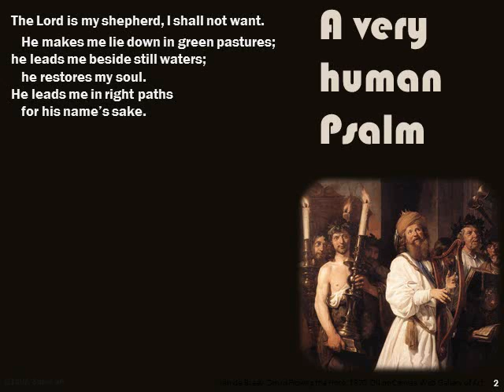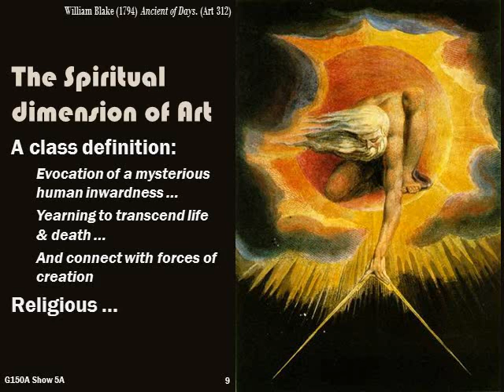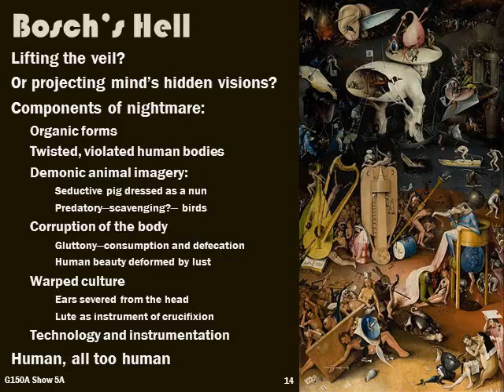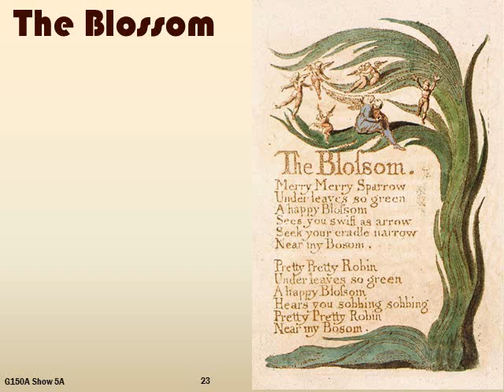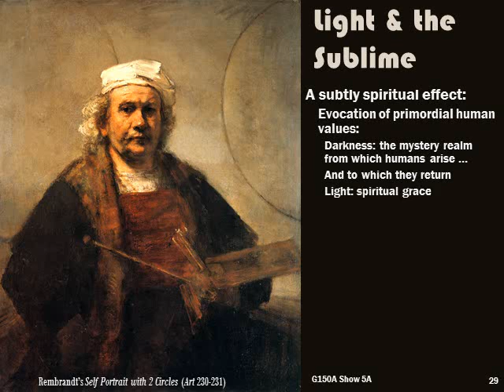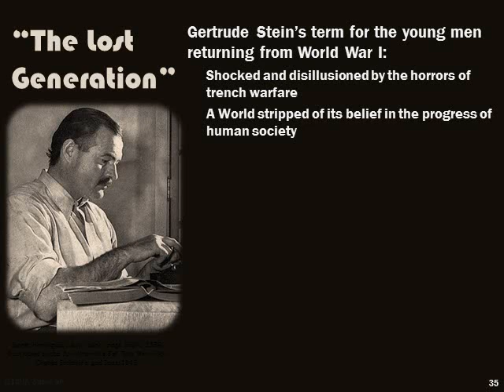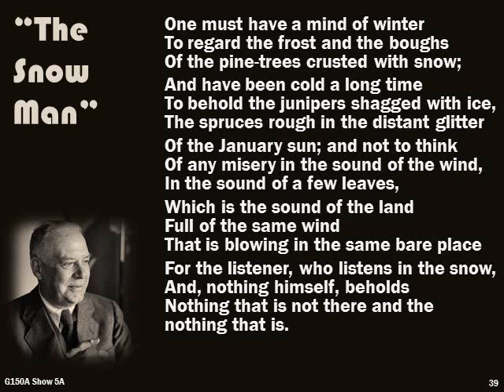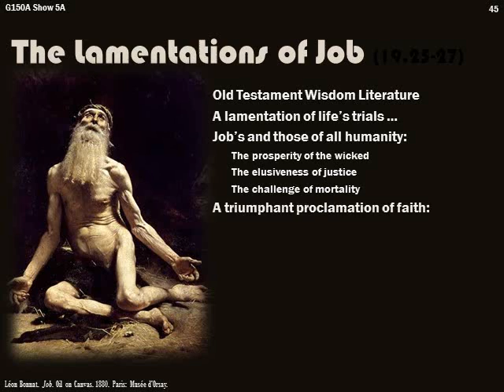G150 5AN Nov14